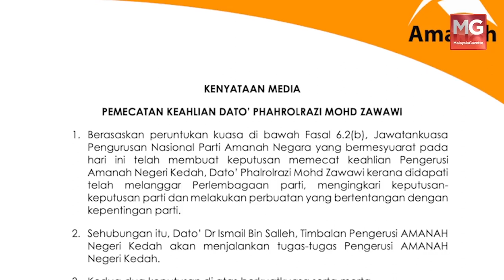Tidak Puas Hati Pembahagian Kerusi, Pengerusi Amanah Kedah Dipecat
Parti Amanah Negara (Amanah) memecat Pengerusi Amanah Kedah, Datuk Phalrolrazi Mohd Zawawi berkuatkuasa serta-merta.

Perkara itu diumumkan Setiausaha Agung parti, Datuk Dr Mohd Hatta Md Ramli dalam satu kenyataan, sebentar tadi.